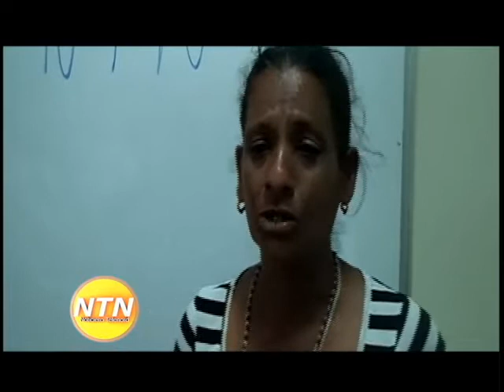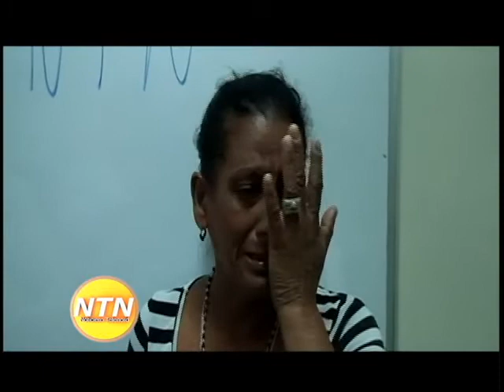Madre de cantante urbano ultimado a puñaladas pide pena máxima para el acusado del crimen